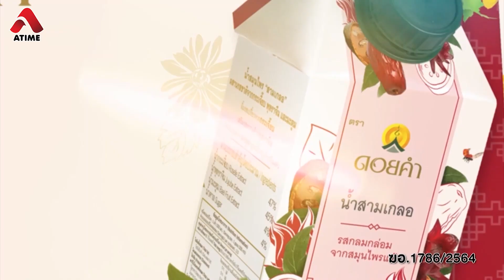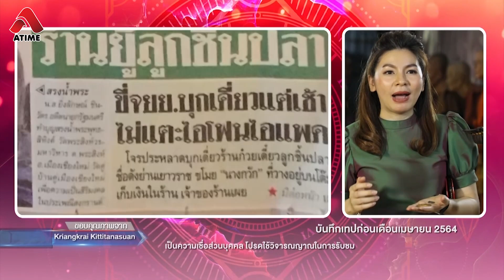คชาภาพาไปมู EP18 [4/4] แนะจุดไหว้และขอพร วัดมณีวงศ์ | AtimeOnline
พาไปมูกันที่ถ้ำพญานาคเมืองบาดาลใหญ่ที่สุดในประเทศไทยกันที่วัดมณีวงศ์ จังหวัดนครนายก แล้วบอกทริคไหว้ขอพรอย่างไรให้ปัง ครบ จบที่เดียว งานนี้สายมูห้ามพลาด

📌 ติดตามรายการ คชาภาพาไปมู ทุกวันเสาร์ 5 โมงเย็น ทางไทยรัฐทีวี ช่อง 32